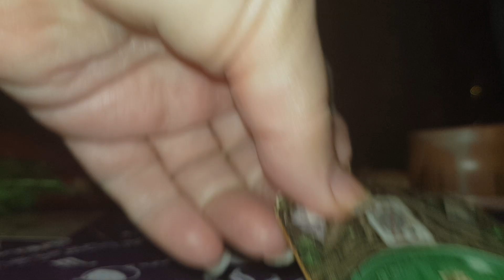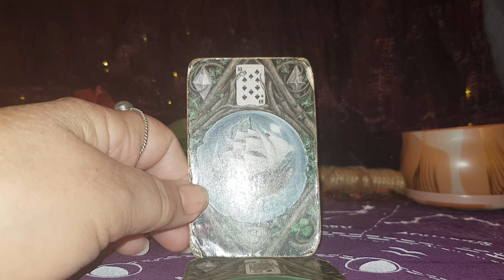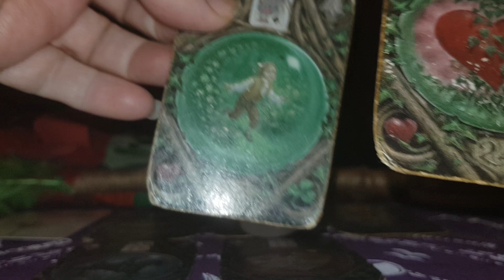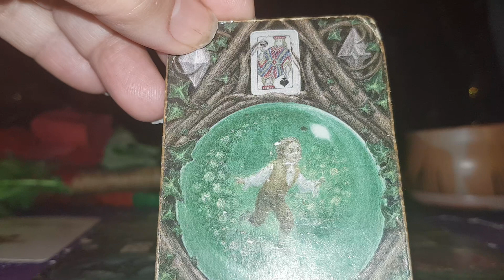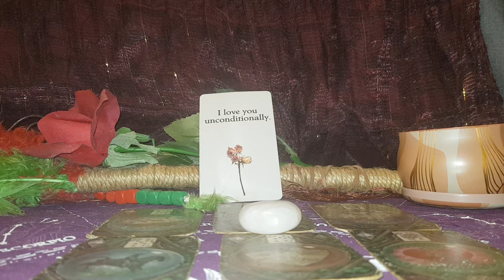Sagittarius Romance Weekly 10 July 2023 'more play & leisure time'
Sagittarius#lenormand#romance#weekly#2023